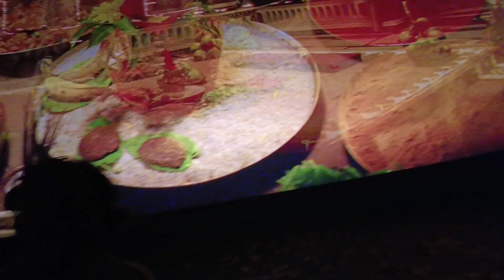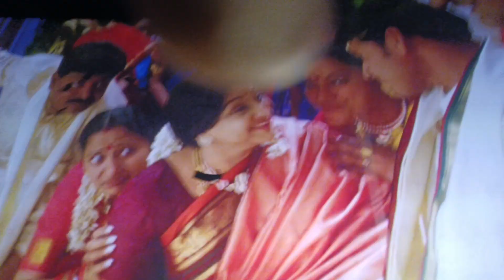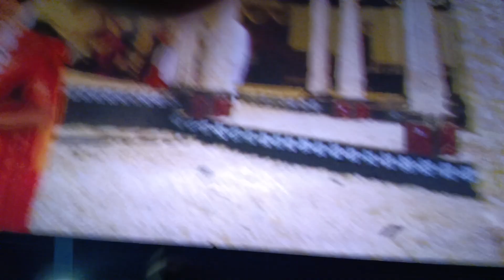Murari Rerelease Pelli song Recreated .....